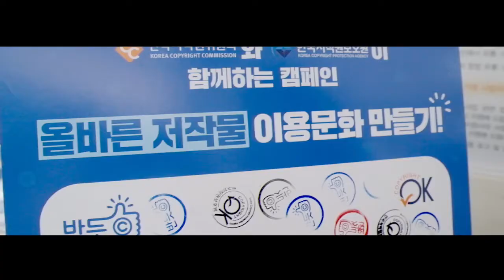반듯ⓒ 저작권 서포터즈 8월 1차 영상_오로나민ⓒ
[제21회 부천국제만화축제와 연계한 반듯ⓒ 캠페인 홍보]

웹툰을 무단 업로드한 김토끼
제21회 부천국제만화축제에서 4개의 관문을
통과하는 처벌을 받게 되는데

그 속에서 반듯ⓒ 캠페인도 함께
만나보자!